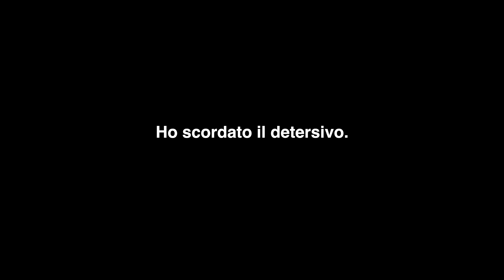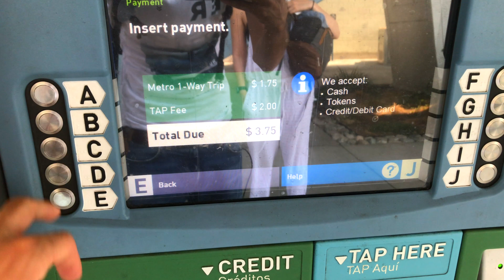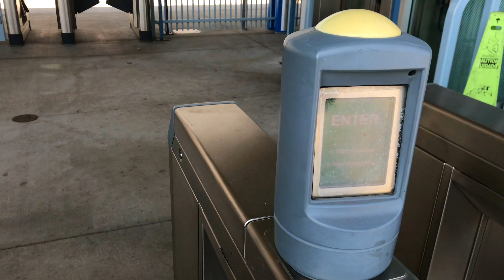SANTA MONICA PIER - California 2018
Girato con iPhone 7
Clamp per iPhone
altra fotocamera
Cheap but still good gimbal
Batteria per il microfono